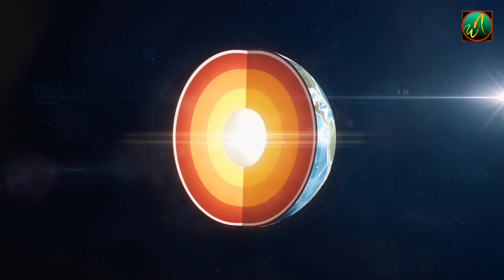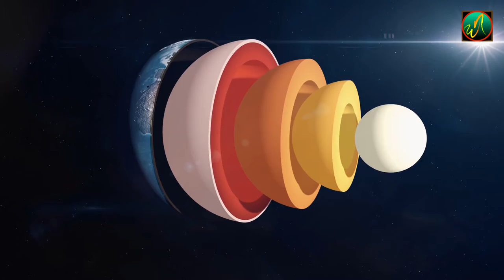Wonderful Facts About The EARTH You Didn't Know! 🌎🌱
Welcome to Wildest Nature. Today’s video is about Wonderful Facts About The EARTH You Didn't Know! 🌎🌱

Did you know that gravity on earth changes depending on where you live? There is so much to learn about our very own planet earth.
Let's look at some of the most bizarre facts you may not have known about mother earth.
The earth is radioactive!
Did you know that Mount Everest is not the tallest mountain in the world?
Humans have documented dinosaurs for thousands of years. Are you curious to find out more amazing dinosaur facts? Watch this documentary to find out!
▶️ Dinosaur Facts:
Intro: (0:00)
Video: (0:16)
Outro: (5:41)
So, watch the video till the end and let us know which fact about the earth amazed you the most!